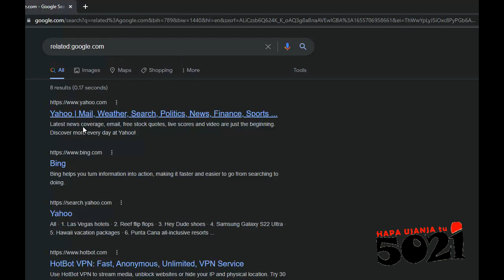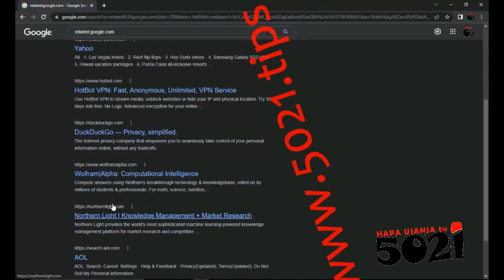ujanja wa GOOGLE (paralleling websites)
Huu ni ujanja ambayo unaweza kutumia kutafuta tovuti zingine zinazotoa bidha au shuguli za kufanana. Mfano, ya ni social media, sasa ukiingiza tovuti ya facebook, utaoneshwa tovuti zingine za social media, kama Twitter, Instagram, LinkedIn, nk!
Au tuseme, ukiingiza tovuti ya utaoneshwa tovuti zingine zakupata ujanja!